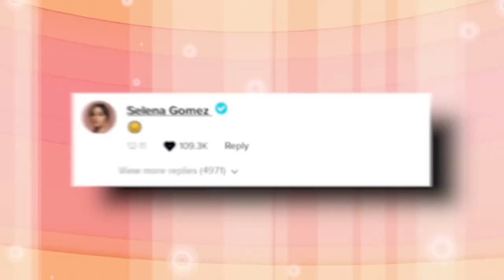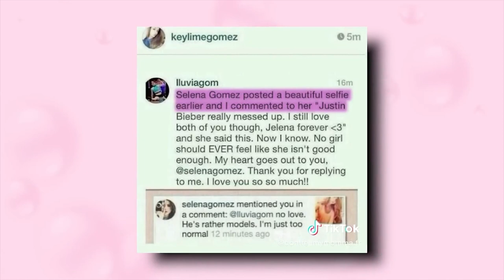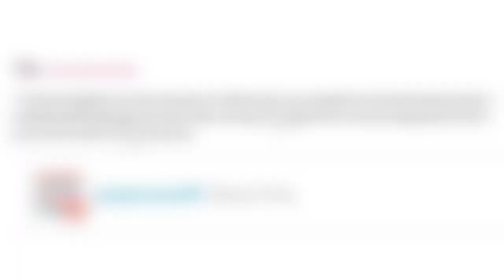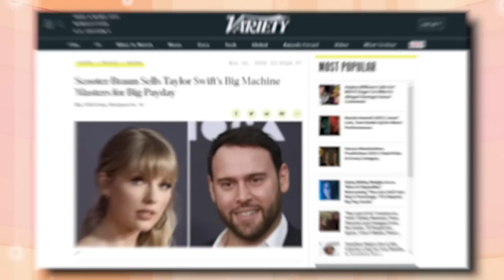Taylor Swift Slams Justin Bieber For FatShaming Selena Gomez